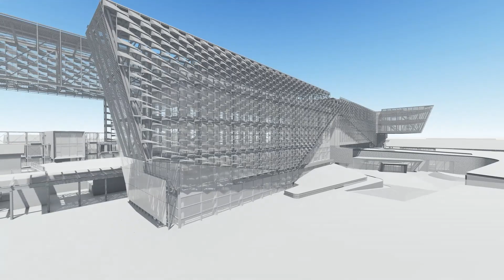Premi IN/ARCHITETTURA 2023 - Digital Innovation Gate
Premi IN/ARCHITETTURA 2023 - Categoria Nuova costruzione
Premio speciale Federbeton

Digital Innovation Gate 421 - Roreto, Cherasco (CN)

Committente: Tesisquare SPA
Progettisti: Nemesi Architects
Impresa: Fratelli Sartore